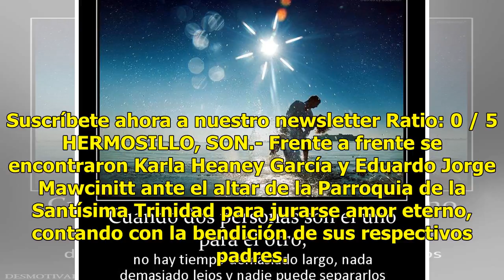Son el uno para el otro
Suscríbete ahora a nuestro newsletter Ratio: 0 / 5 HERMOSILLO, SON.- Frente a frente se encontraron Karla Heaney García y Eduardo Jorge Mawcinitt ante el altar de la Parroquia de la Santísima Trinidad para jurarse amor eterno, contando con la bendición de sus respectivos padres. El importante suceso...

{hashtag}